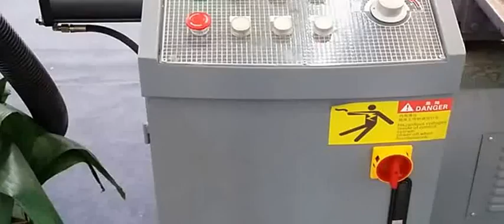CH 4070 semi automatic metal cutting machine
skype:petersung8